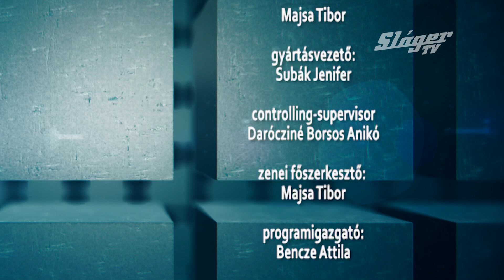slager hirado 2023 05 22 2